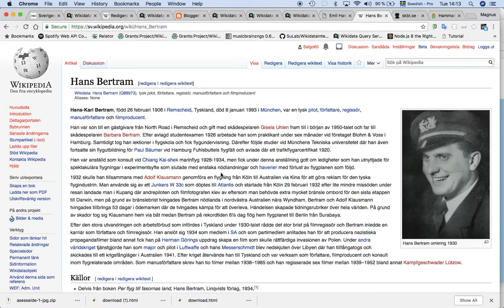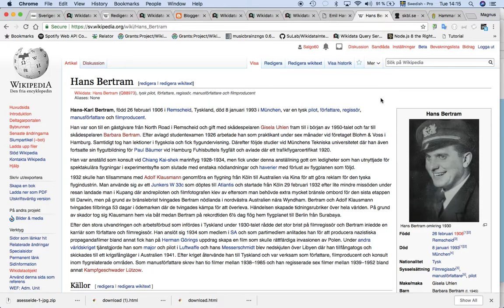Wikidata aktivera bild